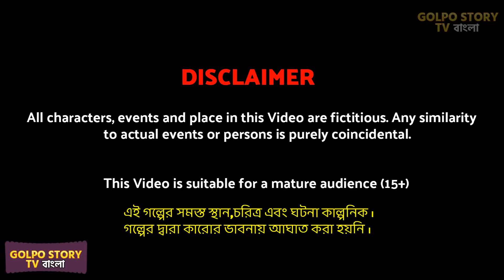গরিব মায়ের 12 মেয়ে Gorib Mayer 12 Meye | Bangla Cartoon Video | Golpo Cartoon TV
গরিব মায়ের 12 মেয়ে Gorib Mayer 12 Meye | Bangla Cartoon Video | Cartoon Cartoon | Golpo Cartoon TV Cartoon bangla with rupkothar golpo and bangla cartoon video.

✿ STORY -  Cartoon bangla cartoon video
✿ ANIMATOR - Golpo Story TV cartoon videos

✿ About - Golpo Story TV
Welcome to our Golpo Story TV channel! Immerse yourself in the world of bangla cartoon video and entertaining cartoons in Bangla. Explore Golpo Story TV for enchanting tales and Golpo Cartoon series that will leave you mesmerized. watch golpo cartoon tv and rupkotha cartoon tv new episodes, where you can enjoy the best Bangla cartoons. Get ready for a delightful dose of Cartoon Bangla as we bring you a perfect blend of bangla natok, storytelling, and entertainment.